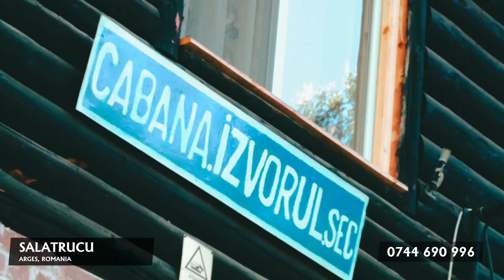Cabana Izvorul Sec - Salatrucu, Arges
Cabaia Izvorul Sec din Salatrucu, judetul Arges, este situata in inima nalurii, la poalele muntilor Fagaras si isi primeste oaspetii de fiecare data asa cum se cuvine. Am cunoscut acolo oameni de treaba, ce ne-au gazduit cu ocazia unei filmari pentru seria de emisiuni Studiu de caz la spinning de la Fishing & Hunting Channel.